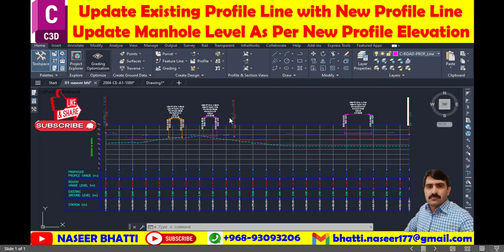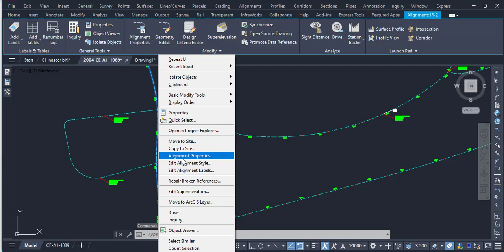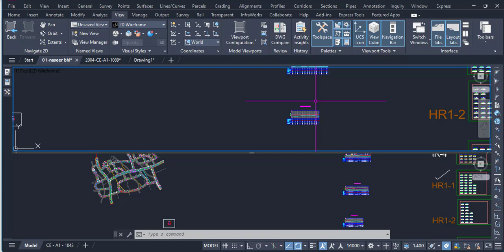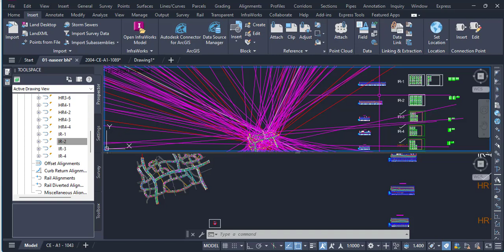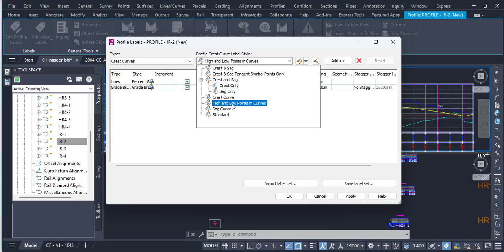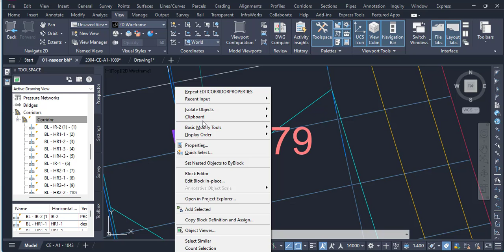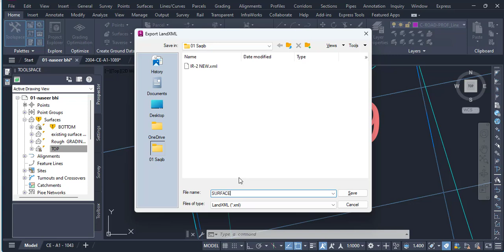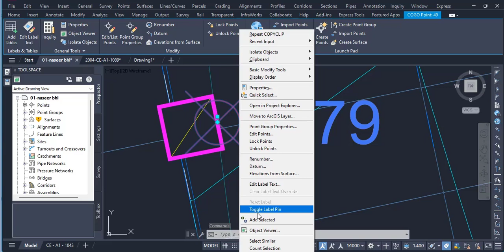update existing profile line with new profile line in C3d | Update Manhole Level As Per New profile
civil 3d
profile
update existing profile line with new profile line in civil 3d
how to insert new pvi in existing road profile
creating a design profile in civil 3d
profile view in civil 3d
vertical profile in civil 3d
convert line to profile in 3d
profile from existing polylines in profile view
edit profile view style in autocad civil 3d
manhole invert level
invert levels of manholes
civil 3d create profile from alignment
invert levels
manholes invert levels
levels slopes & grade invert level data
levels calculation of sewerage pipe line
fittings elevation
invert elevation
how to calculate invert levels
civil 3d invert elevation
how to make longitudinal profile
manhole construction drawing